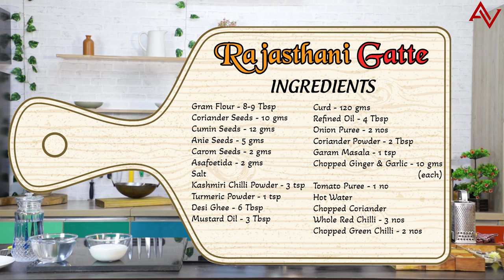मारवाडी राजसथानी गट्टे | टेस्टी मुलायम गट्टे मुहँ मे घुल जाऐं | Rajesthani Famous Gatta Curry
Ingredients     Quantity
Gram Flotur - 8-9 Tbsp

Coriander Seeds - 10 gms

Cumin Seeds - 12 gms
Anie Seeds - 5 gms
Carom Seeds - 2 gms
Asafoetida - 2 gms
Salt

Chopped Ginger & Garlic - 10 gms (each)

Tomato Puree - 1 no

Hot Water
Chopped Coriander

Whole Red Chilli - 3 nos

Chopped Green Chilli - 2 nos

Rajasthani Gatte Sabzi is a very famous dish of Rajasthan. This dish is liked by all. This tasty gatte are made from gram flour and they are cooked in a thick onion tomato gravy. Some people also use curd in its gravy, which enhances its taste even more. This dish tastes great with hot phulkas. There is a special method of making Gatte. And it is mostly made on festivals. Rajasthani Gatte vegetable is famous all over the world, people from all corners of the country come to Rajasthan to taste this vegetable.Today we will tell you how to make delicious Gatte curry at home in an easy way.

KEEP COOKING AND KEEP LEARNING.

Credits
Forever Frame

Ravi Goswami
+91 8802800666